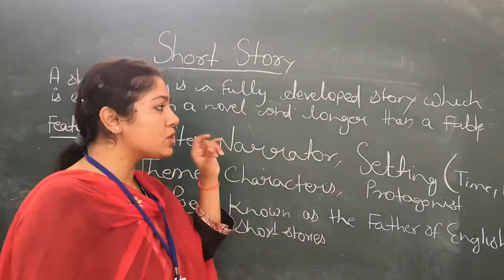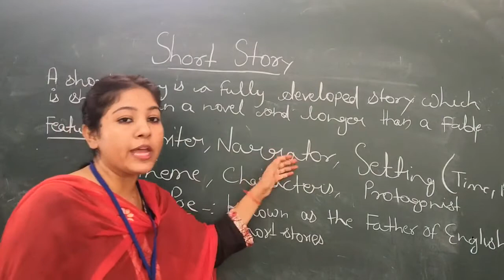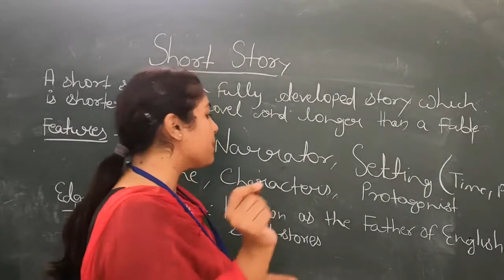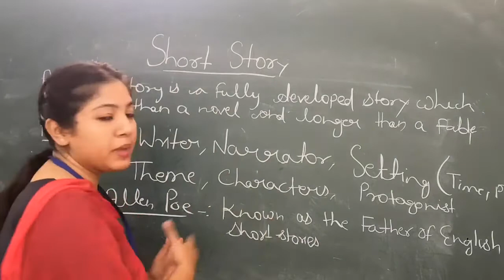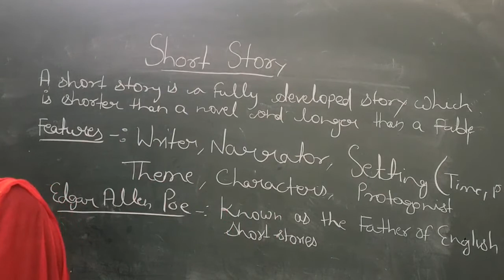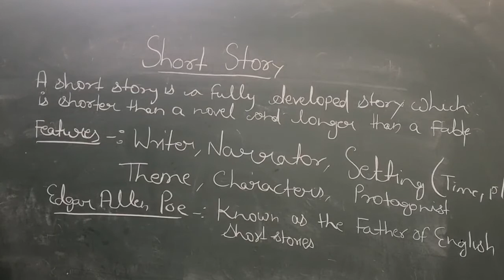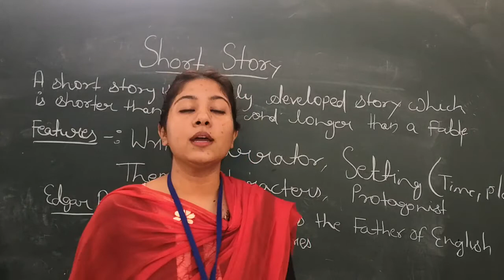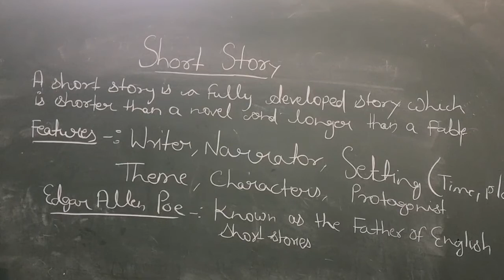Short Story by Pooja Sharma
Qualification: MSc. MPhil, Ph.D Chemistry
Experience: Teaching and Research-16 Years
Course: Science, Arts and Commerce